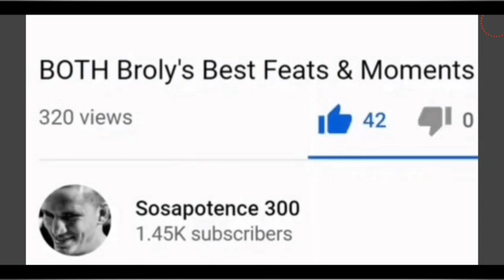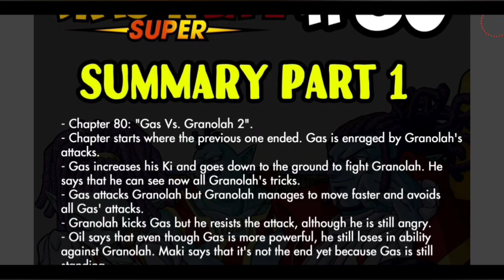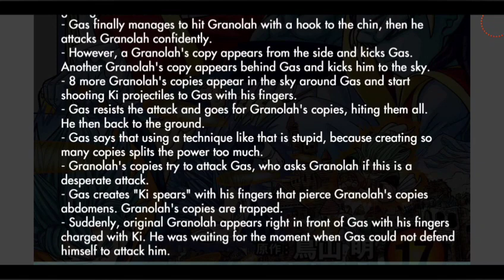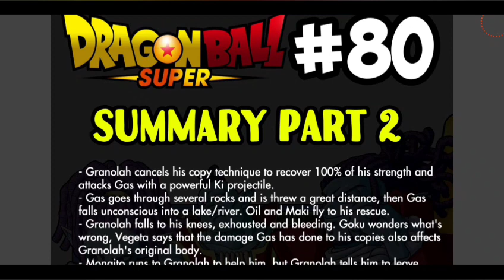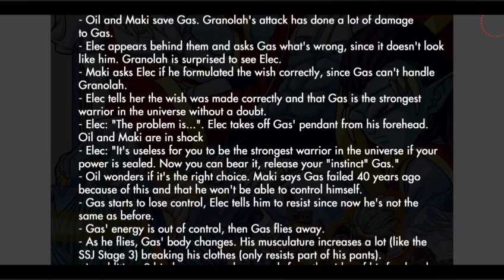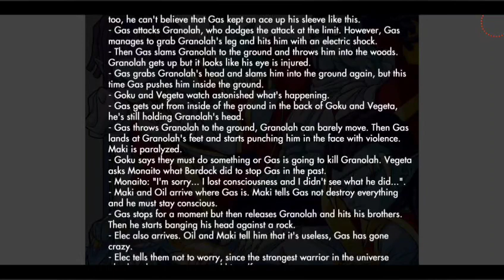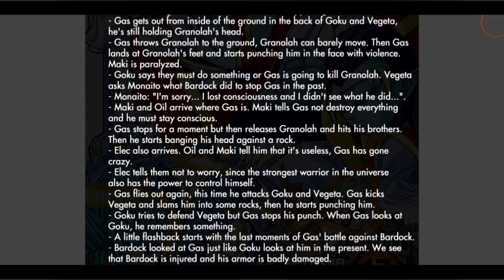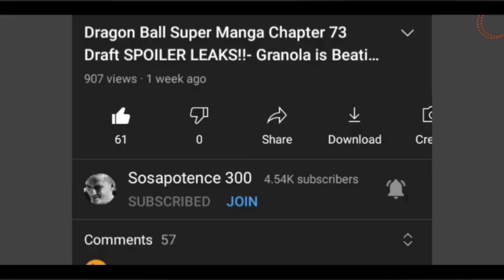Dragon Ball Super Manga Chapter 80 FULL SUMMARY!!- Gas LOSES It! 😱❤️🤯☠️🍿💯🔥🥳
Check my other content out on this channel after SUBBING, along with other social media platforms listed here.
Latest Death Battle Debunk for Goku Black vs Reverse Flash linked here..

Seth the Programmer's "The Honest Truth" about Goku vs Superman Debunk referenced in video linked here..

Death Battle debunk about Beerus vs Galaxia linked here..

Canon breakdown video linked here..

Death Battle about Broly vs Hulk correction of info linked here..

Geekdom101 interview I did with him linked here..

Film Theory's "Frieza's Five Minute claim was not a Mistake" idea Debunk linked here..

DBZ characters PHASING breakdown linked here..

How fast DBZ characters are breakdown linked here..
Granolah passing instant speed linked here too..

Saiyan space survival breakdown linked here..

Funny Vegeta manga chapter 60 clip referenced in video linked here..

Audio of Merus dying funny clip linked here..

Chuck's Buu work respectful debunk referenced in video linked here..
Another one about his^ Broly vs Hulk video linked here..

V-Jump's SSJ3 = Mystic Gohan breakdown referenced in video linked here..

The "28 planets" in Dragon Ball Super as great fan service explanation linked here..

How strong Sorbet's laser vs Goku was linked here..

Cell best moments & feats respect thread linked here..

Consider donating to my PayPal to support the bettering of this channel linked here, option for one time or monthly recurring donations (do the last one lol!)...

Gettr account linked here..